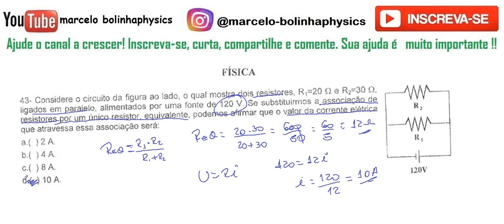FÍSICA–UVA–2021/1–Questão:43 Considere o circuito da figura ao lado, o qual mostra dois resistores,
43 - Considere o circuito da figura ao lado, o qual mostra dois resistores, R1=20ohm e R2= 30ohm, ligados em paralelo, alimentados por uma fonte de 120V. Se substituirmos a associação de resistores por um único resistor, equivalente, podemos afirmar que o valor da corrente elétrica que atravessa  essa associação será: